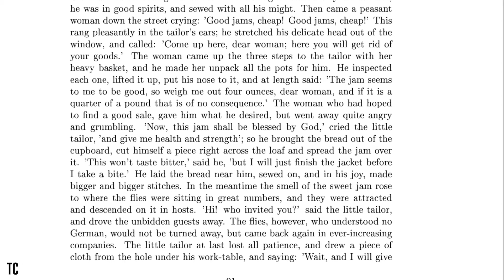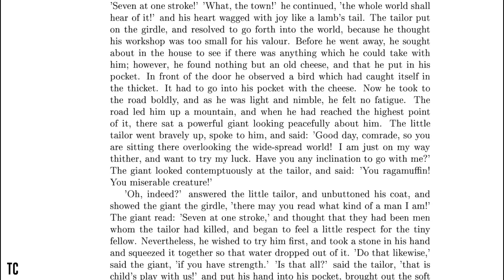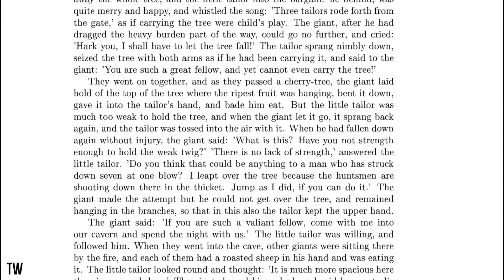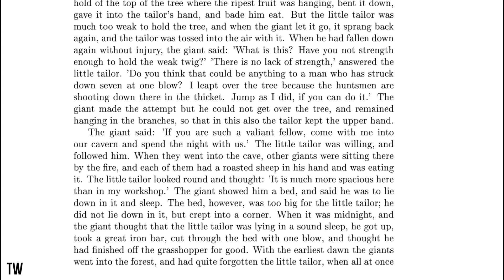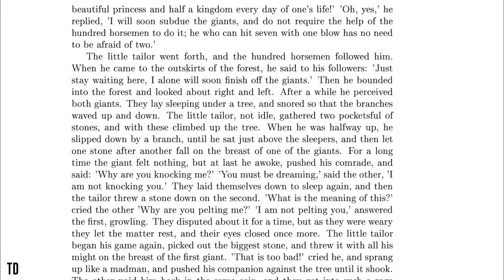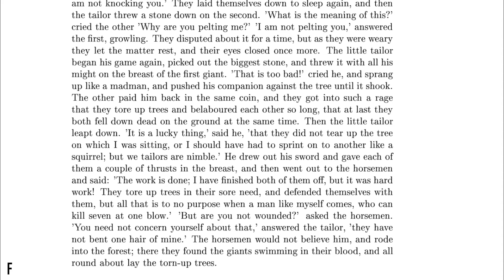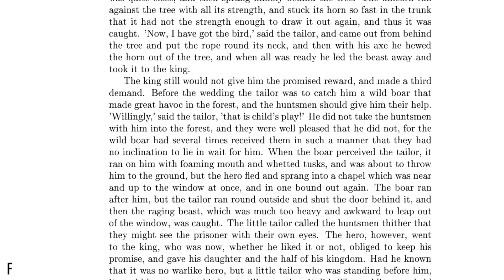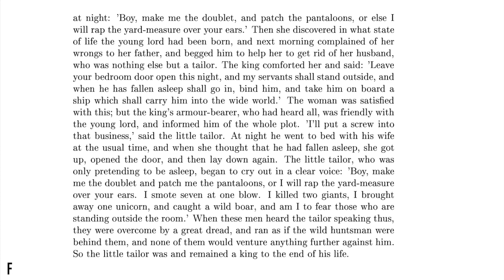The Valiant Little Tailor - A Grimms Fairy Tale - Audiobook (Lewitt LCT1040)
A recording of The Valiant Little Tailor, a Grimms' Fairy Tales. This recording is not intended to be perfect, it's simply to demonstrate the quality of microphones in long form context.

Microphone Used: Lewitt LCT1040 (TC/TW/TD/TS/F)